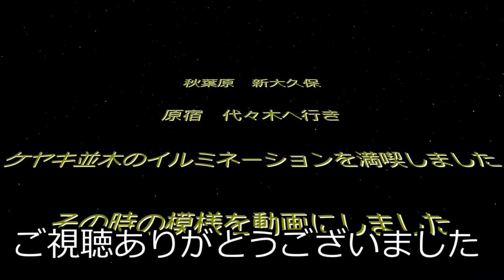水中映像 浜名湖の浅瀬はカニやヤドカリがイッパイ‼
いつもご覧いただきありがとうございます。大変感謝申し上げます。

今回は静岡県の浜名湖の浅瀬でゴープロを使って水中撮影をしてきました。
浅瀬ではカニやヤドカリが忙しなく活動しています。
生きるために必死に餌を探しているのが窺えます。

　　　　他

　　　　シマノ　ステラ　SW4000XG
　　　　シマノ　18ステラ　C2500XHG
               30年くらい前のダイワdaiwa2500
　　　　30年くらい前のシマノsimano2000
　　　　ダイワ　ジョイナス2500
　　　　他

　　　　サンライン　×4　0.6号、0.8号、1.5号、２号
　　　　他
ハリス　リーダー　サンラインナイロン　16lb、20lb
　　　　　　　　　シーガーフロロカーボン　グランドマックス　1.5号、３号、４号、５号
　　　　　　　　　サンライン ナイロン　GT-R  16lb、20lb、22ib
　　　　owner2号
　　　　他

　　　　他